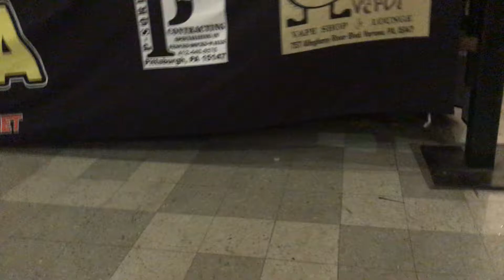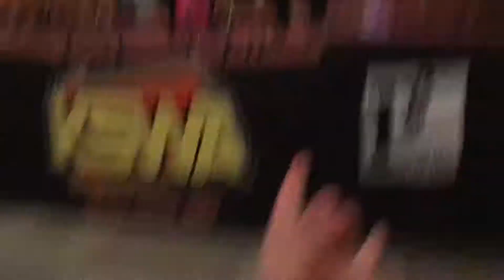Shane Starr vs. David Lawless